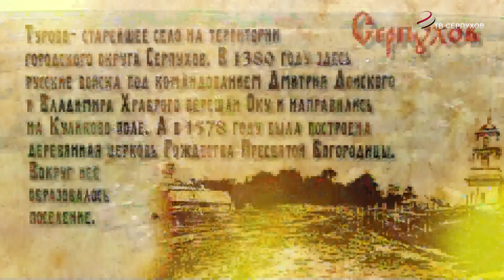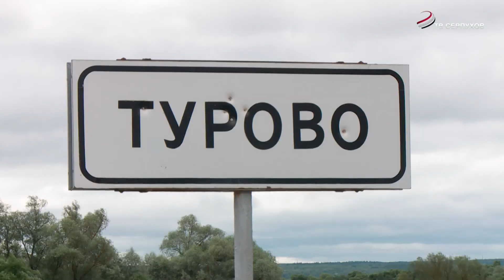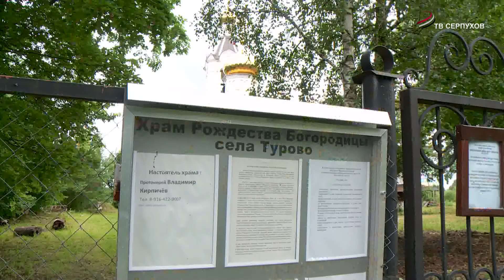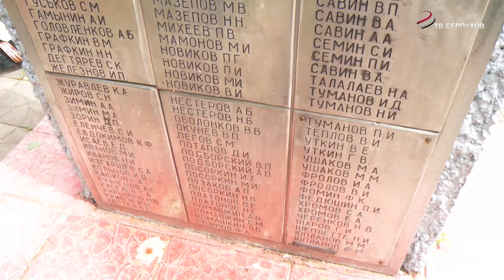Место в истории. Выпуск 27 (Село Турово)